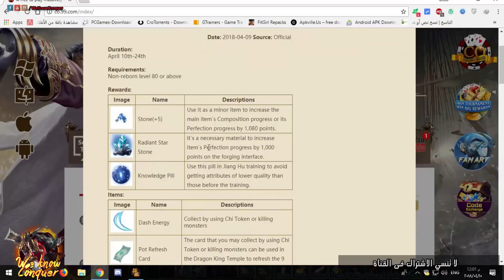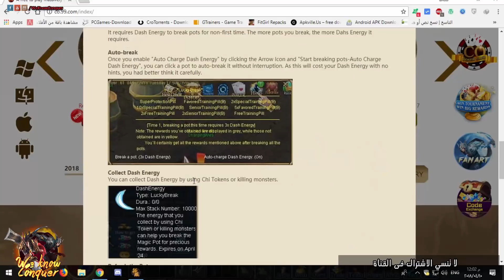شرح أيفنت Break Magic Pots | من 10/4 حتى 24/4/2018 | والحصول على الكثير من CPS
أيفنت Break Magic Pots | من 24/4/2018 حتى 24/4/2018
طبعا لو فى حاجة مش فاهمها فى الايفنت نزلها فى كومنت وهيتم رد عليك
الايفنت مليان سى بى اس باوند كتير جداً
تابعنا يومياً للمزيد من الشروحات